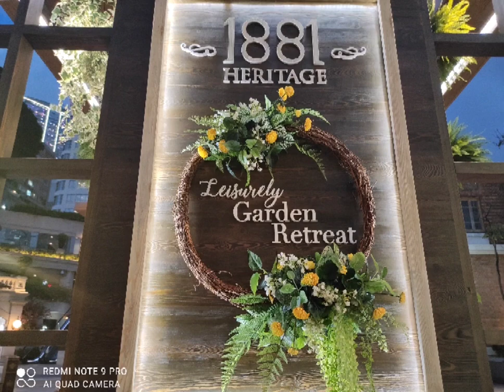1881 Heritage @ Night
1881 Heritage Display changes constantly it depends on the season like if it's Christmas there will be countless of Xmas trees from Smallest to Largest

Please Check a short video bellow for previous display